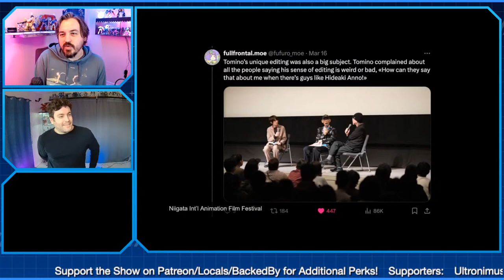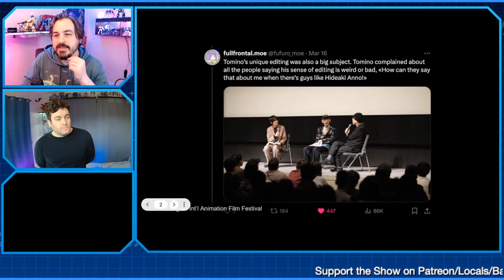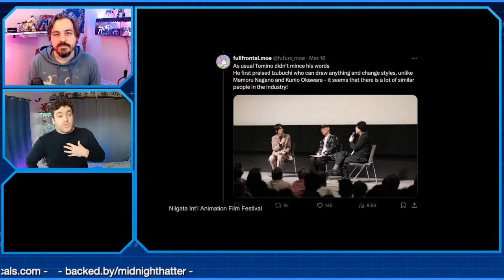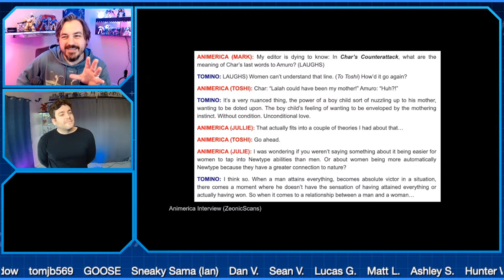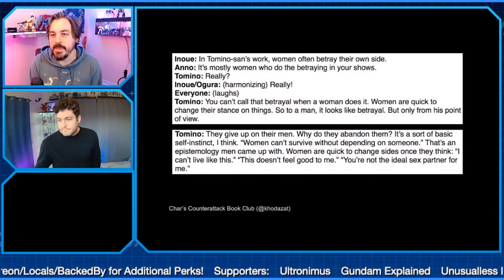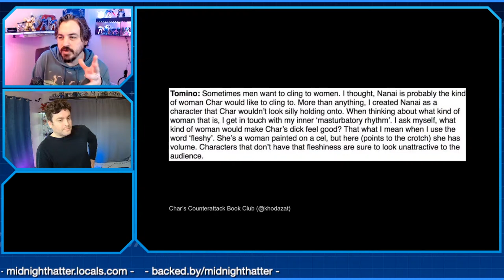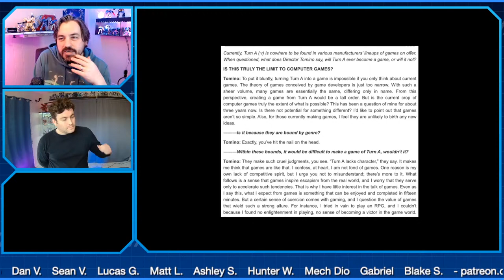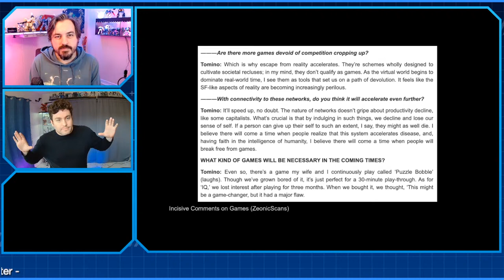Tomino Hot Takes Then & Now, Tomino on Gaming, Satire Sucks | Midnight Hatter LIVE w/ Adam Blue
Let's compare some of Yoshiyuki Tomino's recent statements about Char's Counterattack to previous claims to see how his opinions may have changed or is he just trolling? Tomino on video games. Plus I bore Adam with a rant about satire.